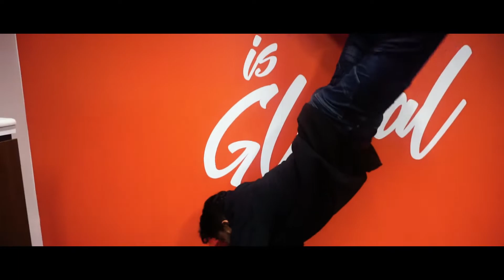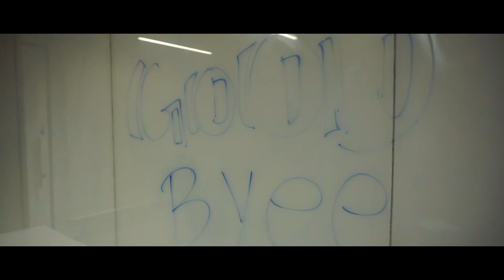Farewell in Office | Good Bye Vikram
Good bye Vikram,,., :)